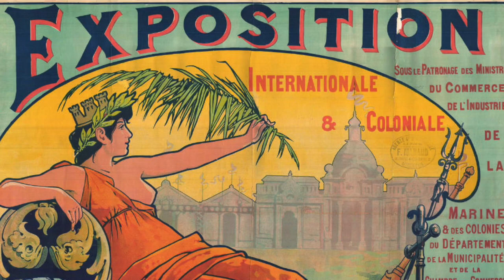CorruptionGirl: Tráfico de influencias y el Escándalo de las condecoraciones (1887)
El tráfico de influencias se inventó en Francia en 1887. Esta es la historia.

La canción del final es de Aimé Doniat y se llama "Ah! Quel malheur d'avoir un gendre", o en español, "Ah, qué mal tener un yerno". Es sobre el escándalo de este video, pero centrado en la relación (un tanto incómoda) entre Jules Grévy y su yerno Daniel Wilson

Por si saben francés y tienen insomnio, aquí está el artículo sobre el tráfico de influencias en el código penal francés

Mis opiniones son mías y no de mi empleador, duh.